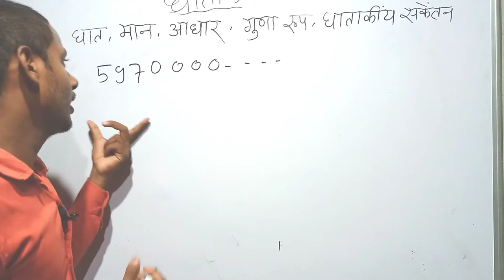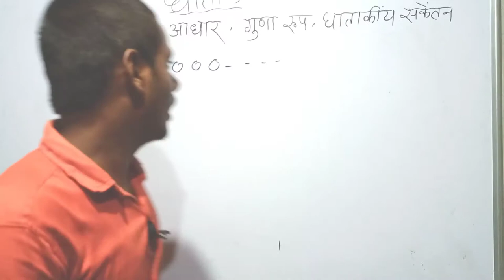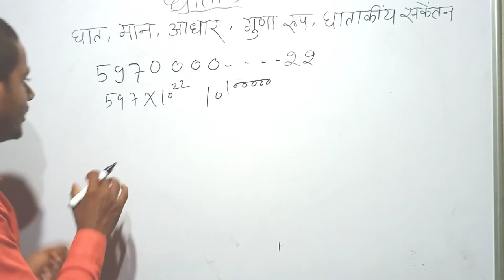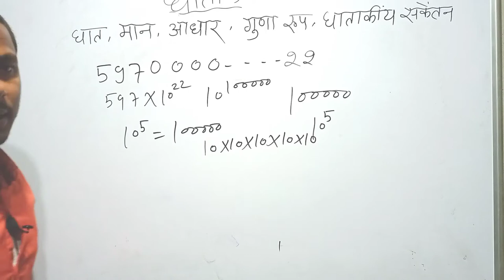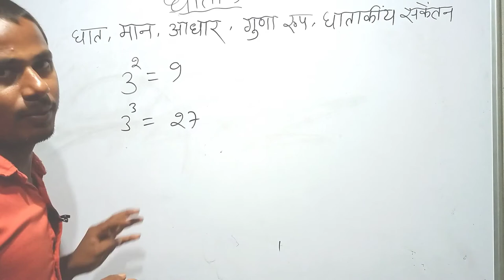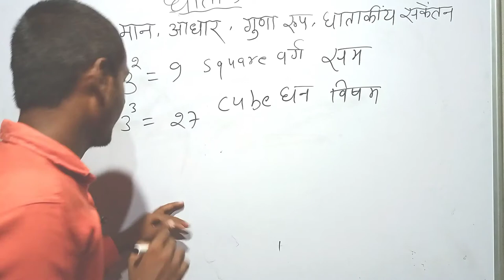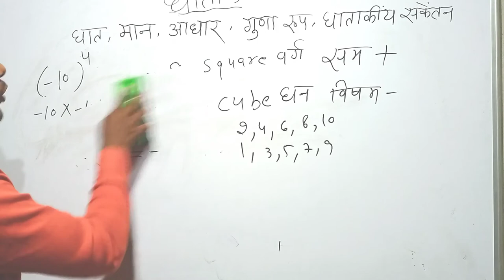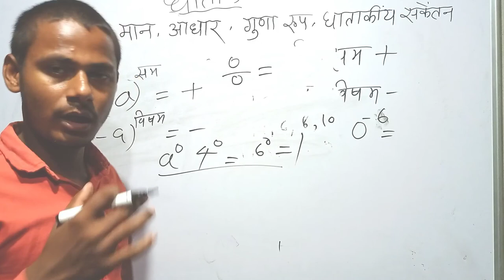घात और घातांक का फुल विश्लेषण। Introduction of exponents and powers in Hindi। 2021-22 zero se Hero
घात और घातांक का फुल विश्लेषण
Introduction of exponents and powers in Hindi
2021 22 zero se Hero
घात और घातांक का फुल विश्लेष घात और घातांक का फुल
कक्षा 7 गणित मैं आधार घातांक और घातांकी संकेतन को आसानी से समझे
MG EXAM CRACKER
MG EXAM CRACKER provides maths
Gufran sir ke sath
गुफरान सर के साथ